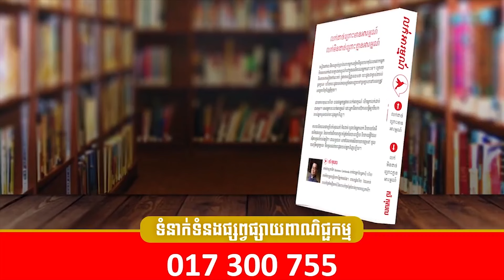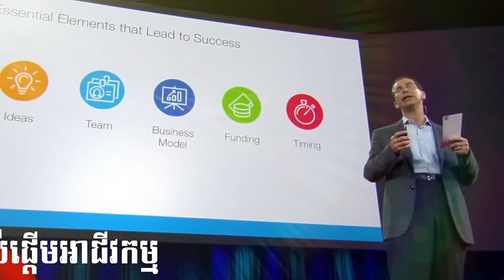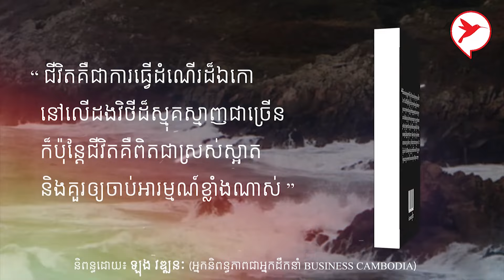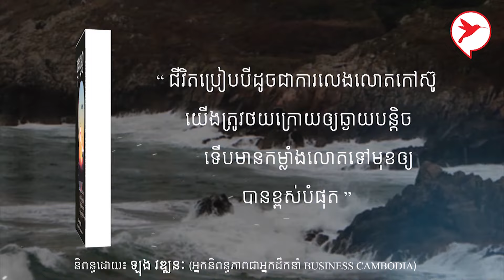ប្រធានបទ៖ ហាងមួយទទួលភ្ញៀវបានល្អត្រូវធ្វើអ្វីខ្លះ? | កម្មវីធីក្តីស្រមៃខ្ញុំ